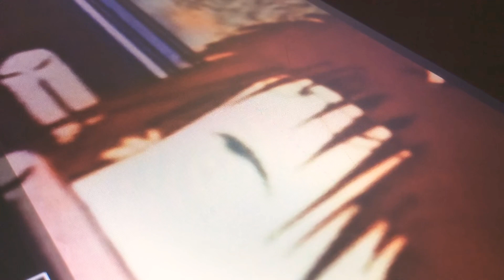Shake: Sleep Part 30 (2020)